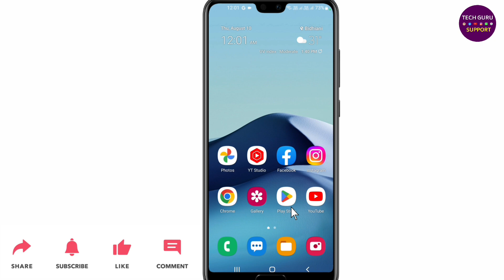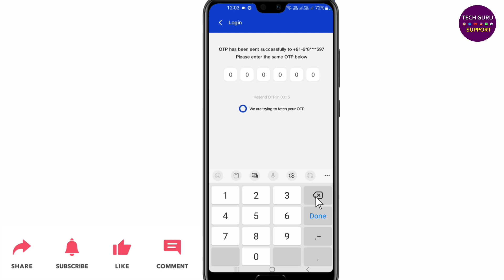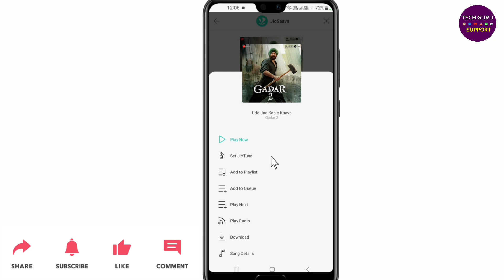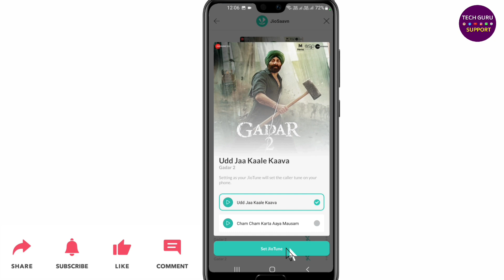Jio Free Caller Tune Kaise Lagaye | Jio Caller Tune Kaise Set Kare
Dosto ish video maine bataya hai ki, Jio Free Caller Tune Kaise Lagaye.

Abouts The Video:
Jio Free Caller Tune Kaise Lagaye
Jio tune kaise set kare 2023